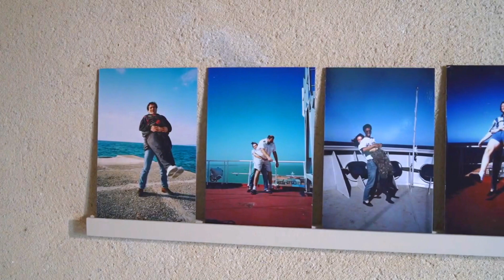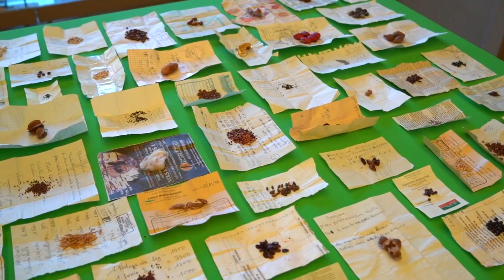Quand une exposition repousse les limites de l'art, ça donne ça ! Vidéo exposition YouTube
Jusqu'au 29 septembre 2019
Mais ils sont fous ? Oh oui ! Le Musée de Valence a donné carte blanche aux artistes Gerda Steiner & Jörg Lenzlinger pour habiter l'ensemble des espaces avec leurs créations déjantées et psychédéliques. Ici on ressent, on s'amuse, on réfléchit. Une exposition comme il ne s'en fait pas assez qu'on a adorée !

Musée de Valence
Exposition aux Extrémités de notre univers - Gerda Steiner & Jörg Lenzlinger